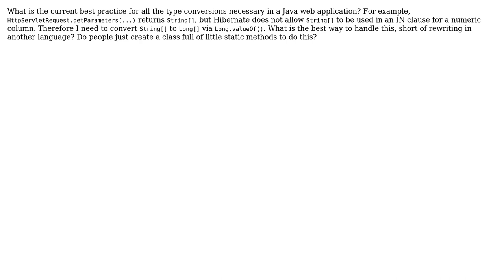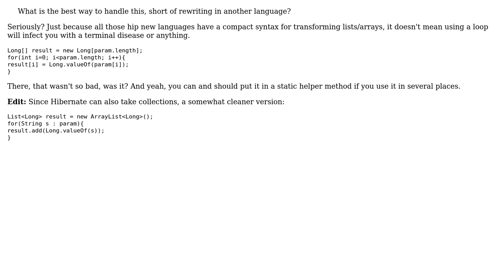Software Engineering: What is the accepted best practice for Java type conversions? (3 Solutions!!)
Software Engineering: What is the accepted best practice for Java type conversions?

With thanks & praise to God, and with thanks to the many people who have made this project possible! | Content (except music & images) licensed under CC BY-SA | Music | Images & others | With thanks to user Steven Schlansker user Michael Borgwardt user kevin cline user jiggy and the Stack Exchange Network Trademarks are property of their respective owners. You are responsible for your own actions.